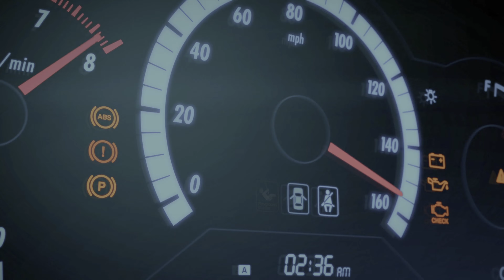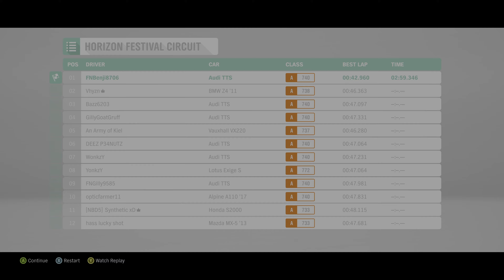Do You Remember Forza Horizon 4?...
I do not take credit for music provided in the video. If you feel the audio used is incorrectly used, please PM me. Thanks.

Comment: FH4YT if you see this!